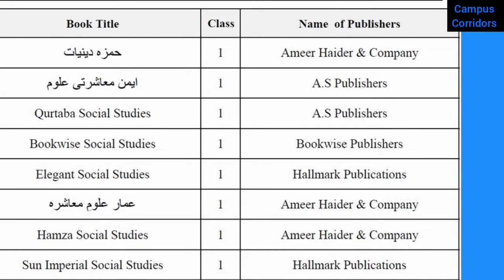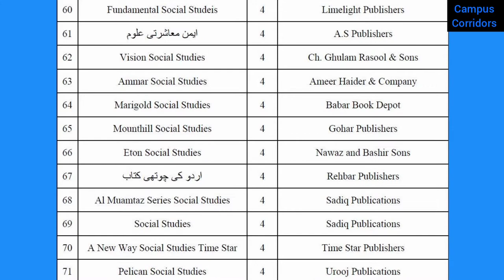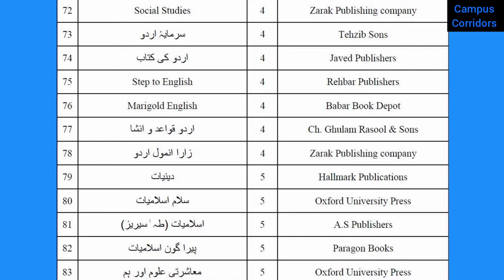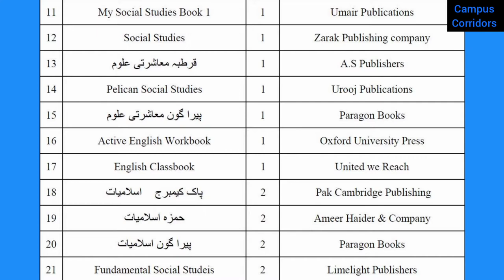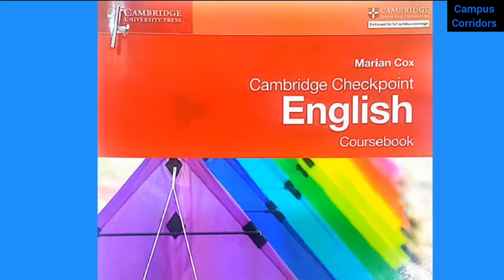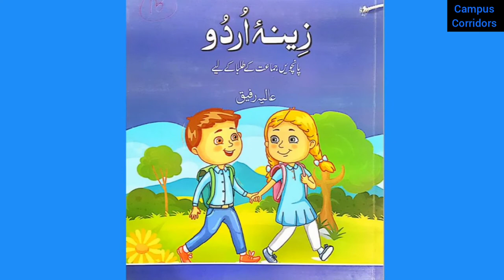Complete Details of 100 Books Banned in Private Schools of Pakistan | PCTB | Urdu | Hindi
In this video we bring to you complete details of 100 books banned in private schools of Punjab, Pakistan by the Punjab Curriculum & Textbook Board (PCTB) for profane and anti-Pakistan content.